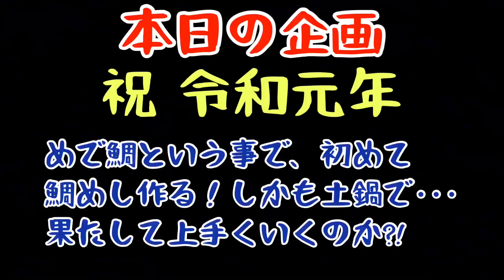【令和記念】【Japanese Stir-fry】黄金比率公開?!鯛めしに、意外のアレを入れる?!【簡単レシピ】【料理動画】【調理師】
【家庭で簡単に出来る】をテーマに、日々動画作りをしています(*´˘`*)♥
もし少しでも、動画が良かったと思って頂けたら、👍ボタンまた、

僕が、よく見るチャンネルです!
色々と参考にさせて頂いています( ¨̮ )